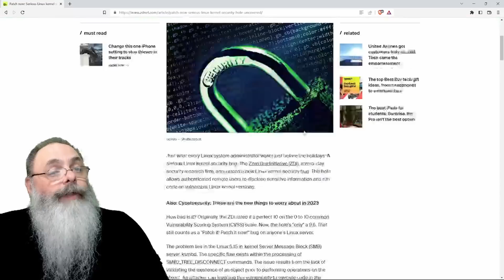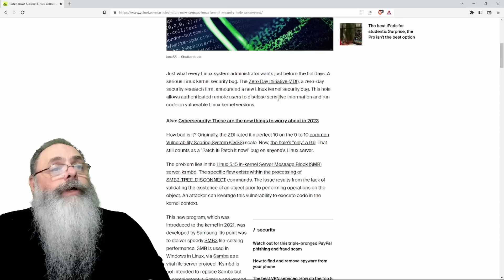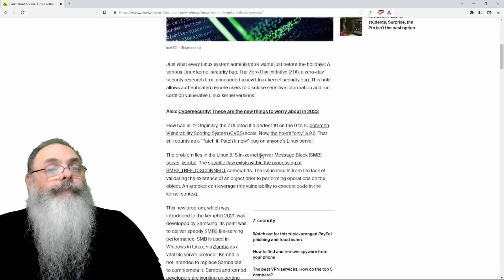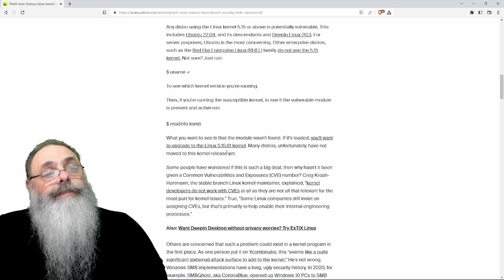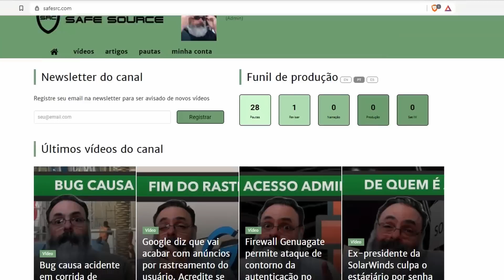KERNEL do LINUX tem FALHA GRAVE de SEGURANÇA classificada CVSS 10 em VERSÕES anteriores a 5.15.61